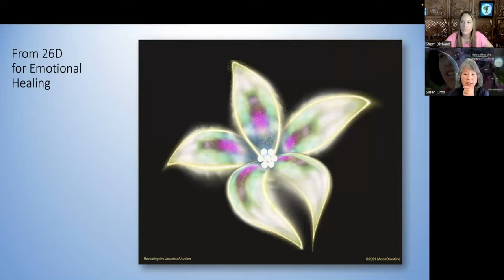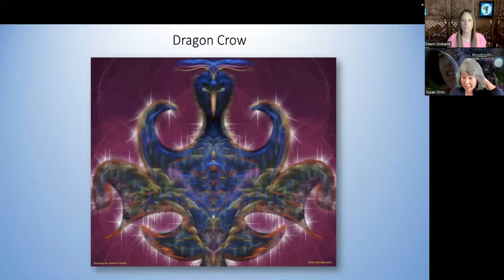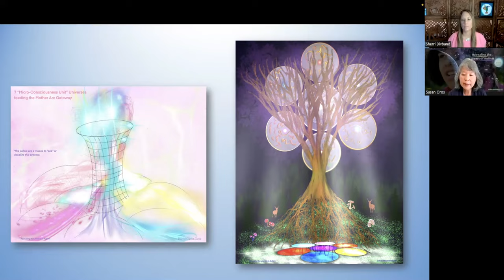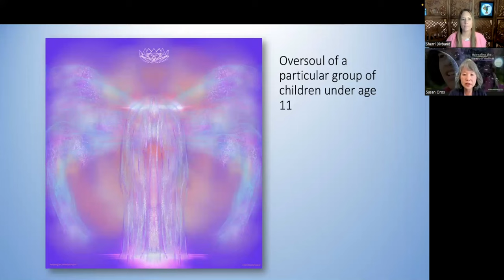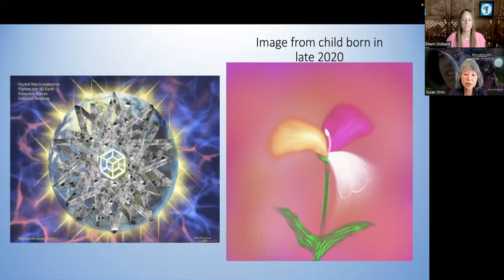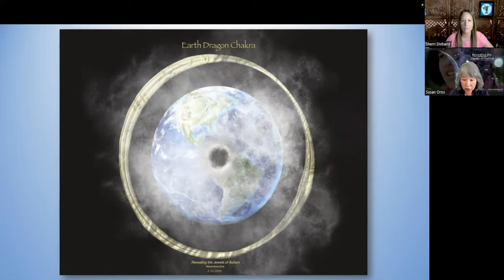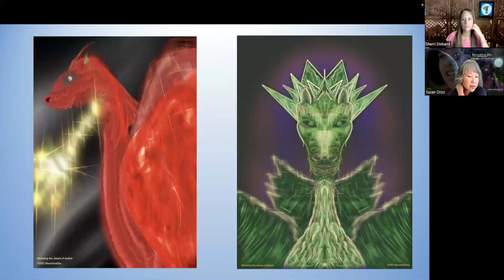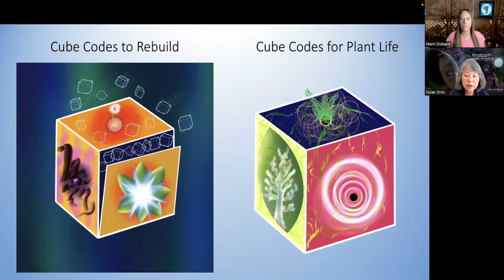Sherri Divband Interview #2 | Episode 05, Part 2 | Feb 22, 2023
Journey of a Starseed Series, Episode: 05 February 22, 2023 was originally posted on Shari Divband's channel

Join Sherri and Susan for part two of their discussion on advanced children, sensory sensitivities, behavioral challenges and how to support your child.

Sherri's amazing work can be found here:

Intuitive Energy Healer, founder of Aramis Creative Learning Center, Sky Universal and The Aramis Collective non-profit

** All of Susan's drawings emerge from beyond verbal interactions with Sammie as well as from other multidimensional cosmic realms.  Each image is energetically imprinted and drawn by hand on an iPad Pro using Procreate software.  Susan has no formal art training.  This talent materialized, and evolved in response to her Divinely inspired motivation to anchor these symbols, images, beings, and Divine light codes into our reality.